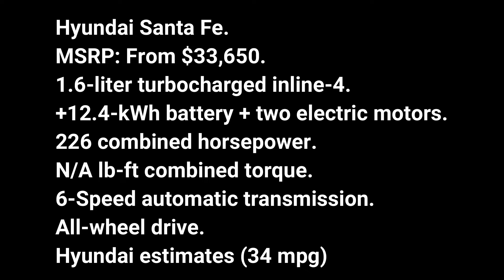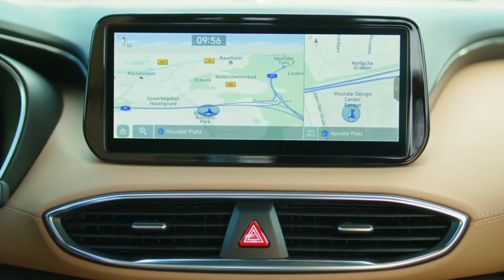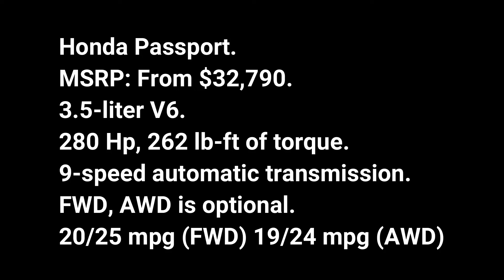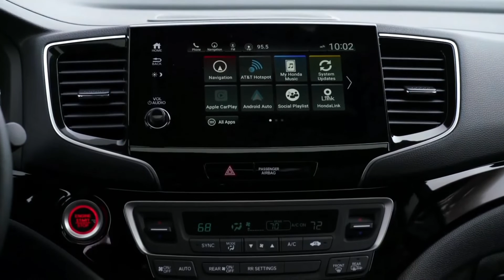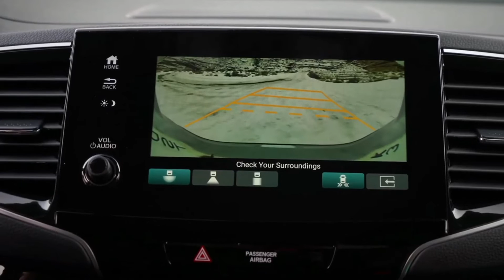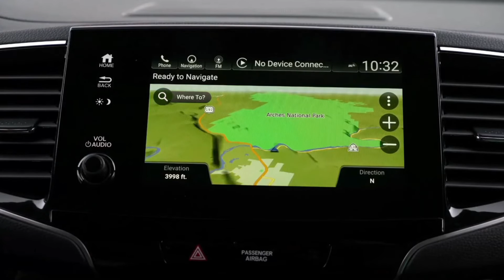2021 Hyundai Santa Fe vs Honda Passport (2021) santa fe vs honda passport. (walkaround review)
2021 Hyundai Santa Fe vs Honda Passport (2021) santa fe vs honda passport. (walkaround review)

2021 Hyundai Santa Fe (overview)

Good looking and practical with a slightly upscale vibe, the 2021 Hyundai Santa Fe offers families a roomy cabin, desirable features, and plenty of curb appeal. Buyers can choose from a pair of four-cylinder engines—one a turbocharged 2.5-liter—and front- or all-wheel drive; a hybrid powertrain is also available. But in any configuration, the Santa Fe is largely satisfying to drive and delivers decent fuel economy. Those interested in safety features will be happy to know that Hyundai offers a host of driver-assistance technologies as standard; the same goes for those after the latest in infotainment tech, which the Santa Fe offers a good deal of. Add to all this Hyundai's unbeatable warranty, a pleasant and controlled ride, and a more striking exterior design for 2021, and the Santa Fe looks mighty enticing.

SE, $28,035.
SEL, $29,835.
Blue hybrid, $32,000 (est).
Blue, $34,835.
SEL hybrid, $36,000 (est).
SEL Premium, $38,785.
Limited, $39,785.
Limited, $41,135.
Limited hybrid, $42,000 (est)
Calligraphy, $43,285.

The 2021 Santa Fe has thrown out its standard 185-hp 2.4-liter four-cylinder engine and optional 235-hp turbocharged 2.0-liter in favor of a trio of available powertrains that now includes a hybrid option. The standard engine is now a 2.5-liter four-cylinder that makes 191-hp, and buyers can opt for the more powerful turbocharged 2.5-liter mill that makes 277-hp. Both pair with an unobtrusive eight-speed automatic transmission and standard front- or optional all-wheel drive. The hybrid model makes do with a six-speed automatic, uses a turbocharged 1.6-liter four-cylinder and a pair of electric motors to make 226-hp, and comes standard with all-wheel drive.

2021 hyundai santa fe interior.

Hyundai interiors are better known for their solid build quality and worthwhile features rather than edgy designs and upscale materials. Still, the Santa Fe has an attractive cabin that offers a variety of contemporary options that include a digital gauge cluster, head-up display, heated rear seats, ventilated front seats, and more. The 2021 model receives slight tweaks to the interior design that align it more closely with the larger and more luxurious Palisade SUV. Its most impressive attribute is generous passenger space in both rows that are a boon on long road trips.

2021 Honda Passport (overview)

Spacious, capable, and nicely equipped for the money, the Honda Passport hits its marks as a mid-size SUV, which earned it an Editors' Choice award. Sharing many of its mechanicals with the three-row Pilot and Ridgeline pickup, the Passport uses a familiar name from Honda’s 1990s lineup but is fully modern, with plenty of standard safety equipment and optional tech features. Its standard V-6 engine is powerful, and its interior is practical and capacious. We chose it as our favorite two-row mid-size crossover in a comparison test over the Ford Edge, the Nissan Murano, the Chevy Blazer, and the Hyundai Santa Fe on these merits and because it’s good to drive, with confident handling. Its main demerits include so-so fuel economy and some occasionally fussy interior controls. Despite these quibbles, it is one of our highest-rated SUVs.

Sport, $33,965.
EX-L, $37,985.
Touring, $40,855.
Elite, $45,355.

Under the hood is the same 280-hp 3.5-liter V-6 and nine-speed automatic transmission as found in the Pilot. Those who want the all-terrain capability of all-wheel drive can add it for extra coin; otherwise, the Passport is front-wheel drive. The SUV boasts 7.5 inches of ground clearance (8.1 inches for all-wheel-drive models), and the Passport can tow up to 5000 pounds. However, the two-row Honda has a rough ride when it does venture off-road, and its high ride height contributes to a top-heavy demeanor.

2021 honda passport interior.

Anyone who has experienced the interior of the Ridgeline will be instantly familiar with the Passport's cabin. Despite an unremarkable design, the materials are attractive enough and the controls are nicely organized—although we'd like more knobs and buttons instead of touchscreen controls. The front seats are wide and comfortable, with a handy armrest that can be adjusted for optimal comfort. The back seat is also roomy and allows the Passport to transport up to five people.